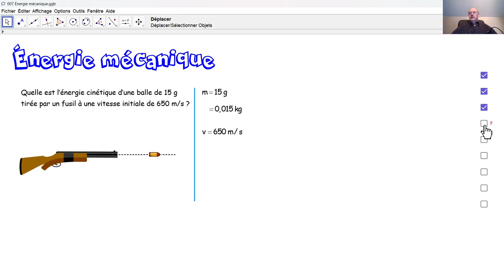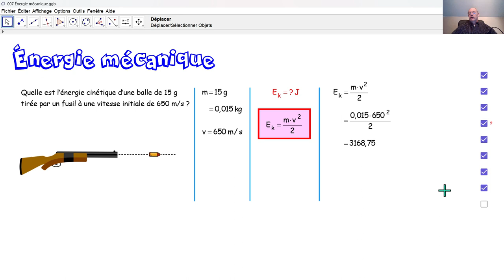Physique 4PhF068 Énergie mécanique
Nous calculons l'énergie cinétique d'une balle de fusil.